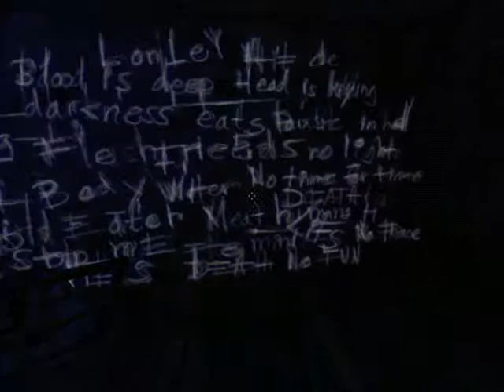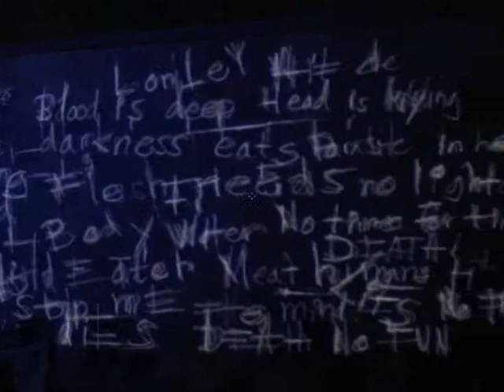Let's Play Penumbra Overture Part 13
Instakill platform based steam puzzles, bad.  Creepy atmosphere with crazed writings on the wall only visible after hitting a light switch, good.  See how this works yet Frictional Games?

**Video contains adult language and themes**